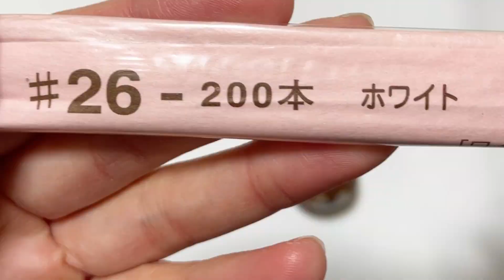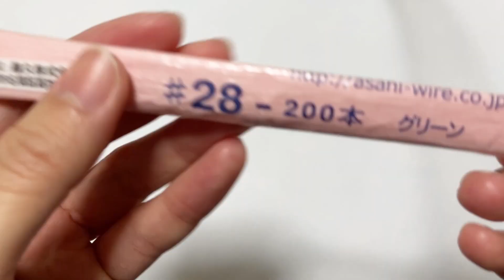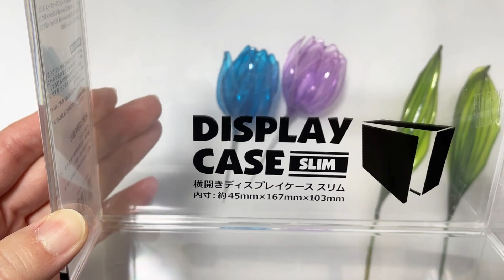#529 ディップフラワー チューリップを作ってみました。ディップアート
今回はディップフラワーでチューリップを作ります。
ぷかぷかたまご Amazonで購入出来ますが50個……

このチャンネルのメンバー（月額２９０円の支援者）募集中ですm(_ _)m
メンバー限定動画を月1回ほど投稿予定です。
メンバー限定動画には、コメント欄もあります。
一ヶ月だけ～でも大丈夫ですので、ご支援頂けると嬉しいです。

ステンレスワイヤー